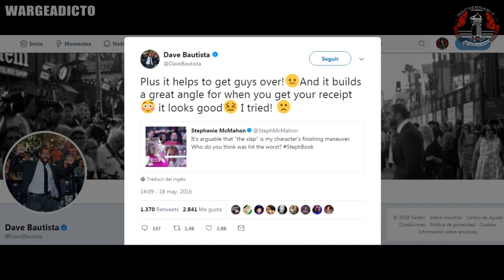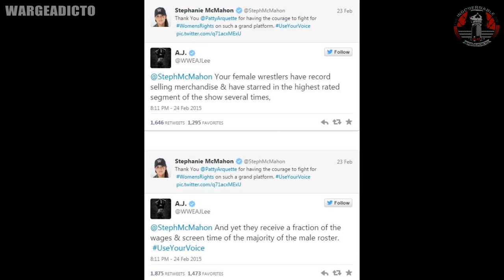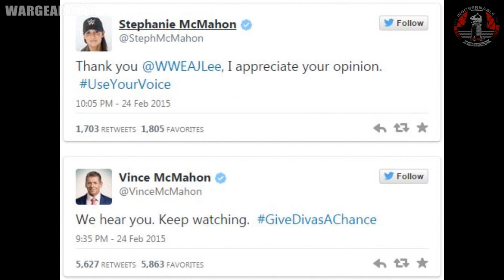15 EX-SUPERESTRELLAS DE LA WWE QUE VINCE Y STEPHANIE MCMAHON NUNCA RECONTRATARÍAN